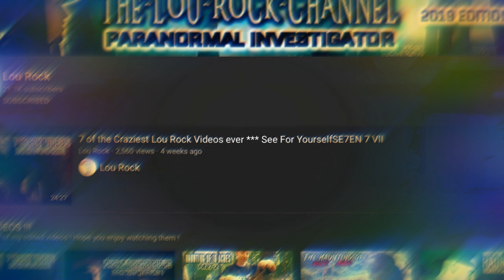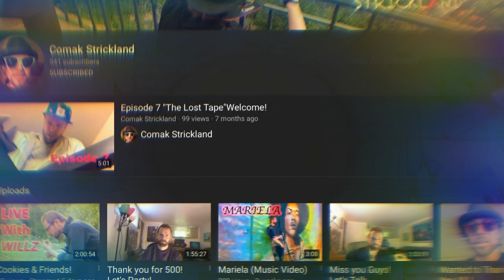New Shout Outs Gypsy Style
Have not added in a while so thought I had better get on the ball.
Enjoy. Remember Good thoughts, Good talks, and Good Deeds